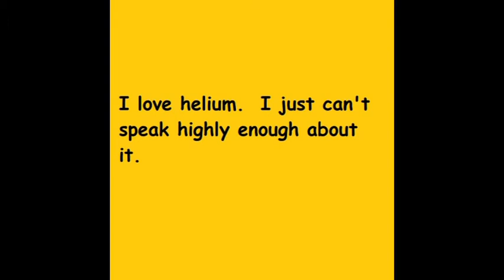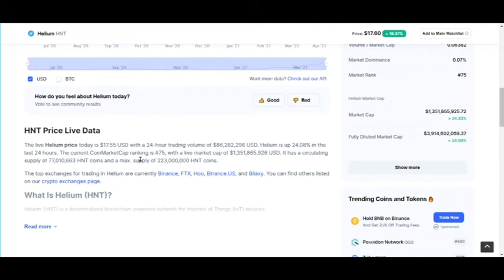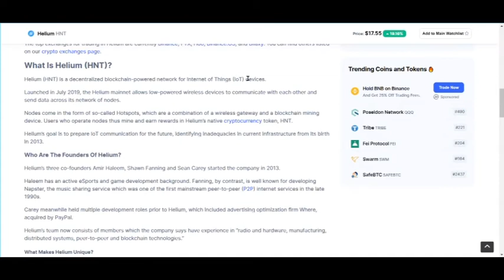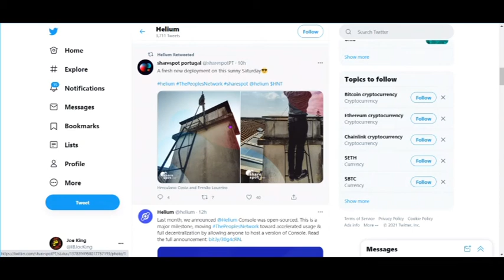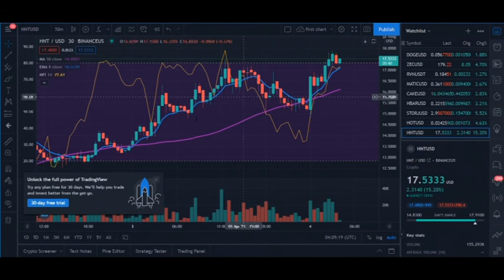Helium Should I buy It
Helium (HNT) is a decentralized blockchain-powered network for Internet of Things (IoT) devices.

Launched in July 2019, the Helium mainnet allows low-powered wireless devices to communicate with each other and send data across its network of nodes.